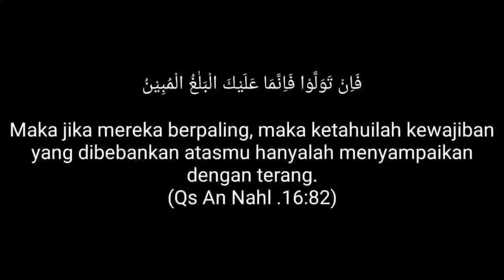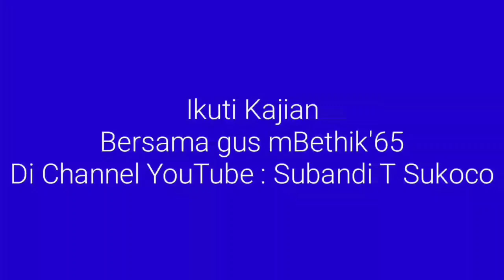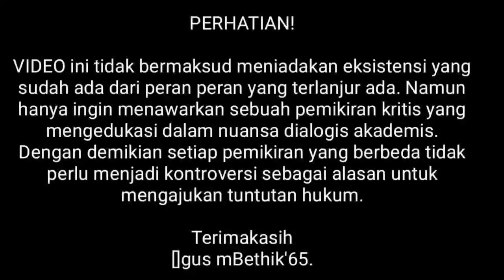MENGGALI KISAH KELUARGA IBRAHIM (Seri 2)